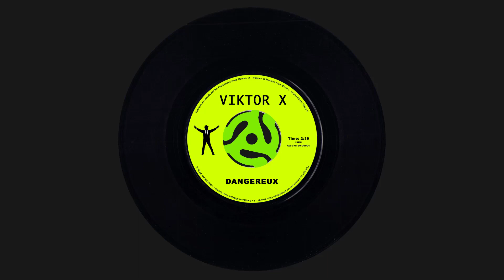DANGEREUX - Viktor X